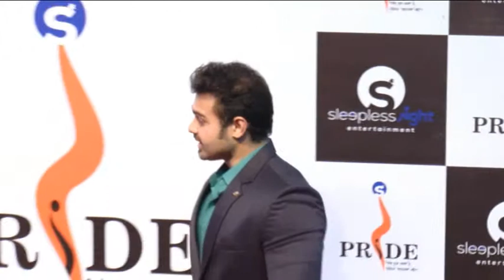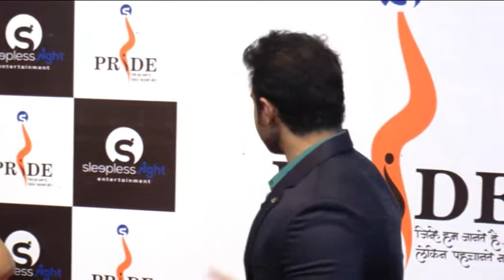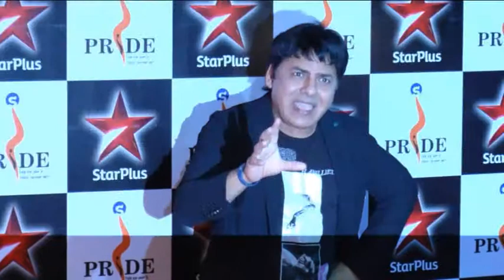Pride Gallantry Awards 2015 | Arjun Kapoor, Ali Fazal, Sonu Sood, Mannara Chopra, Mouni Roy